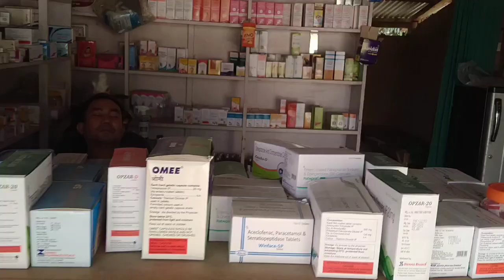swrni fisajw biyw lajia nama 😠